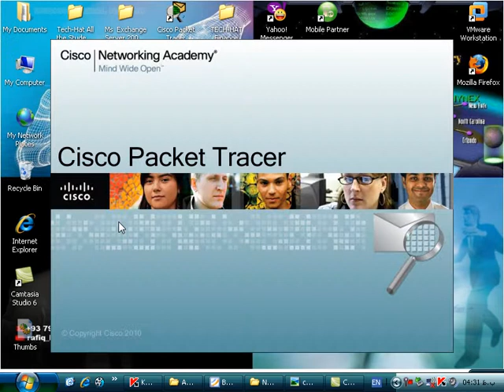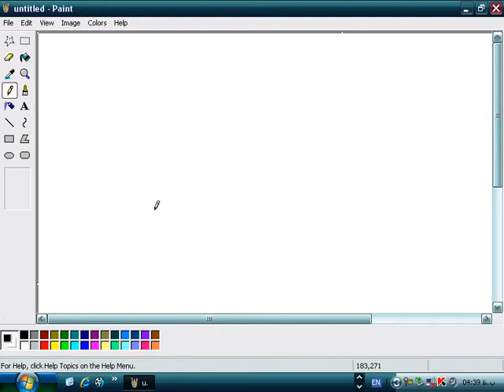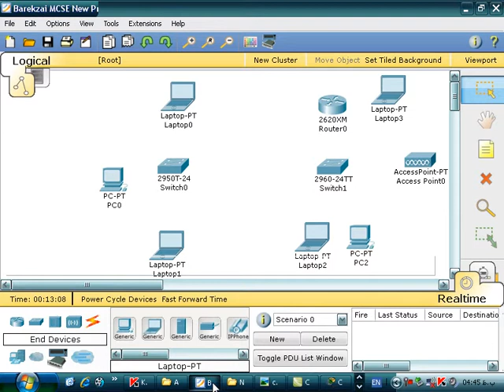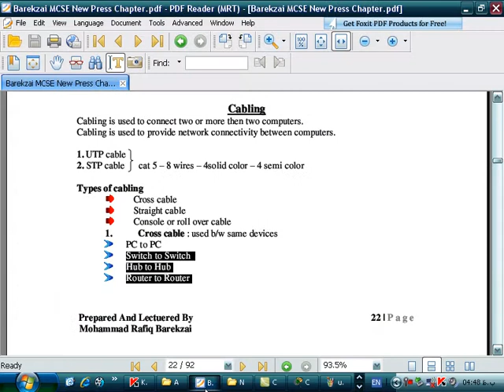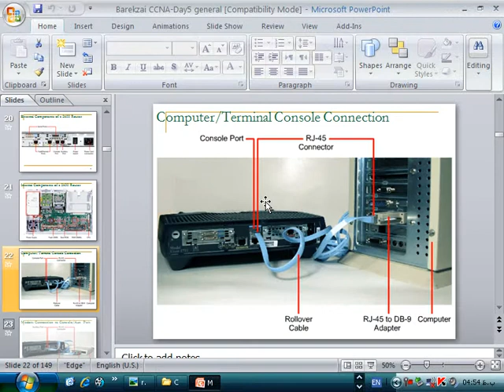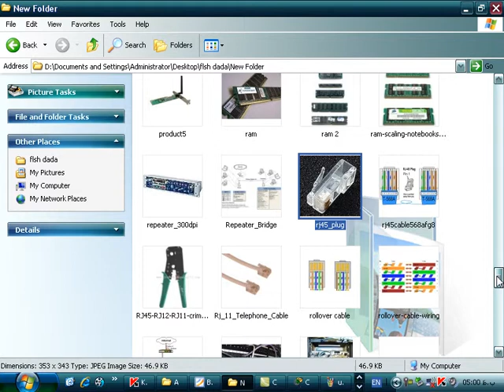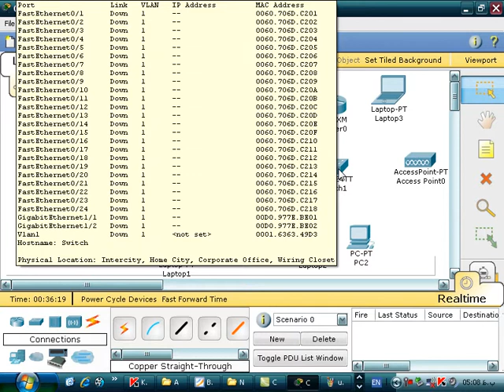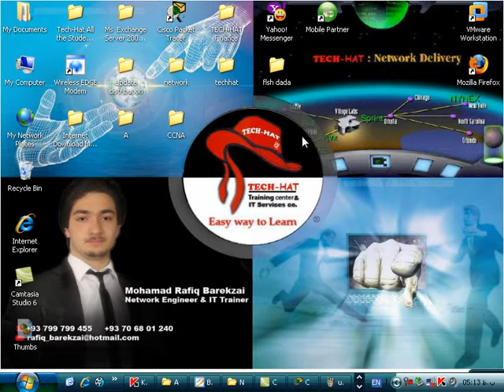Media and Cabling Straight Cable Cross Cable and Console Cable By Ustad Barekzai